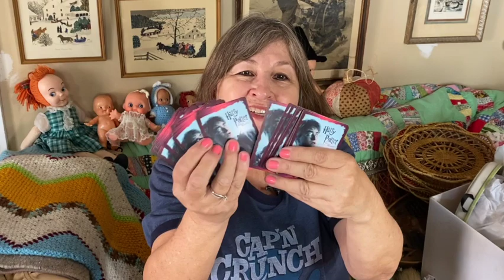Goodwill Haul 8/10/22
3 Goodwills, a thrift store and some yard sales. See what I found.